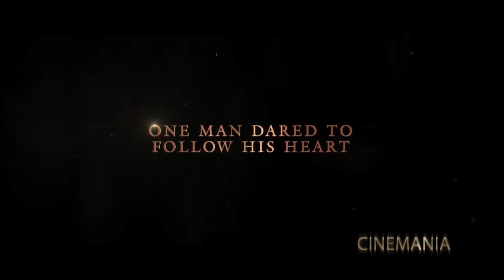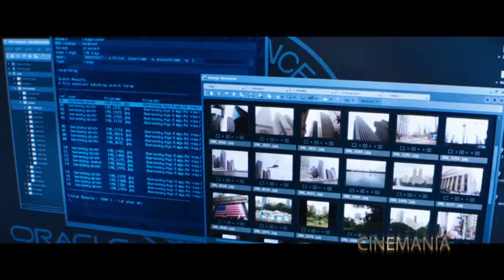®cinemania Eps33 News